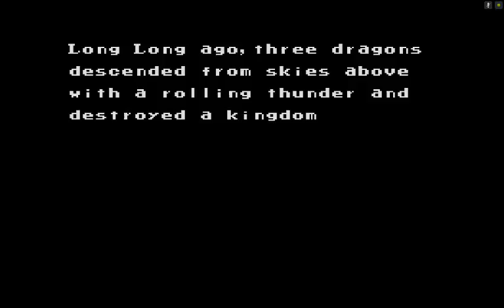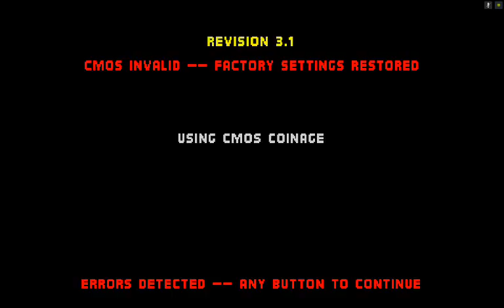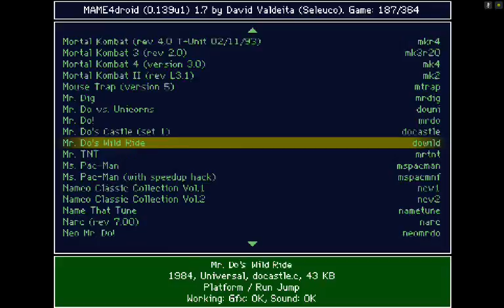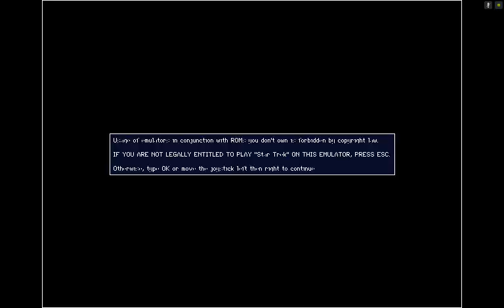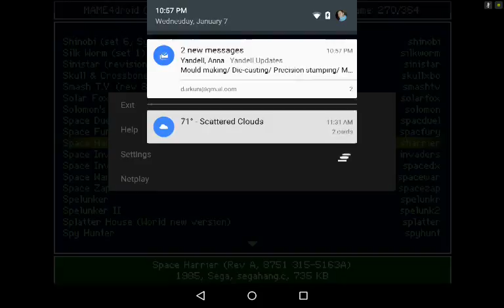MAME4Droid Reloaded (Shield Tablet)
Check out some of the best arcade gaming on MAME4Droid on Tablet